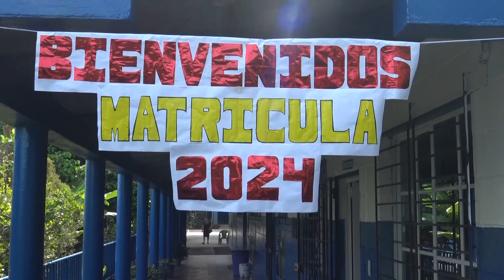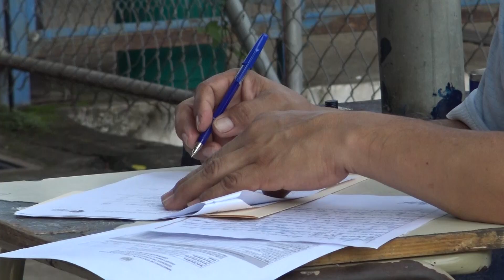ESTUDIANTES ACUDIERON A LA APERTURA DE LA MATRÍCULA PARA EL 2024 EN EL INO